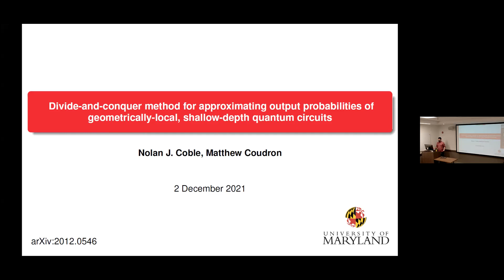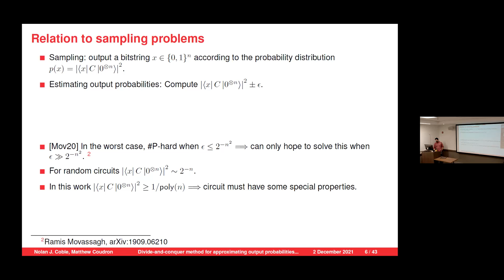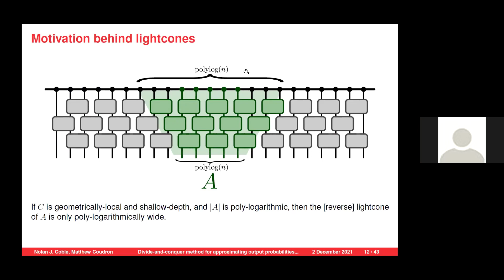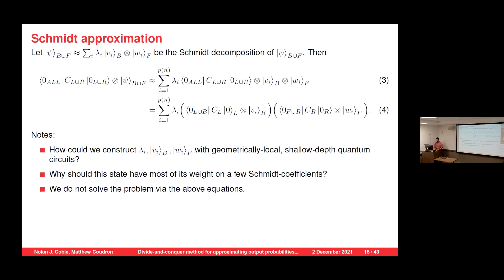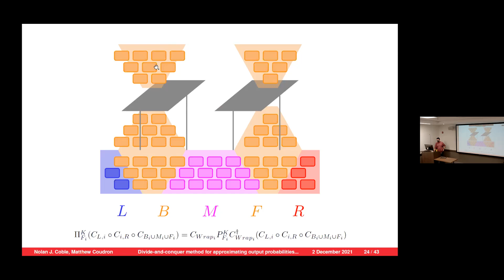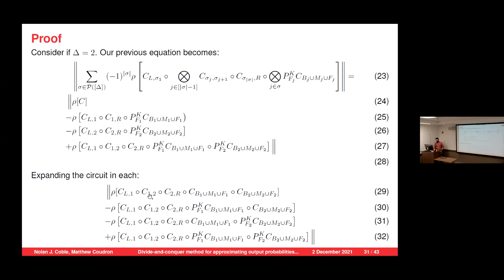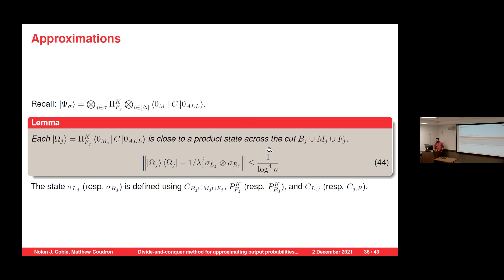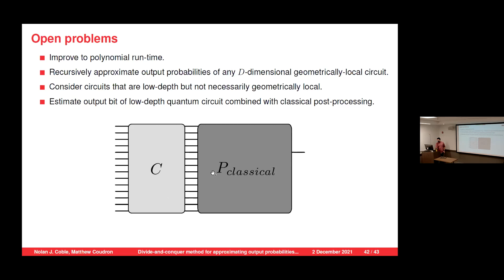Nolan Coble: IQC-QuICS Math-CS Seminar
Title:  Divide-and-conquer method for approximating output probabilities of constant-depth, geometrically-local quantum circuits

Many schemes for obtaining a computational advantage with near-term quantum hardware are motivated by mathematical results proving the computational hardness of sampling from near-term quantum circuits. Near-term quantum circuits are often modeled as geometrically-local, shallow-depth (GLSD) quantum circuits. That is, circuits consisting of two qubit gates that can act only on neighboring qubits, and that have polylogarithmic depth in the number of qubits. In this talk, we consider the task of estimating output probabilities of GLSD circuits to inverse polynomial error. In particular, we will demonstrate how the output state of a GLSD circuit can be approximated via a linear combination of product states, each of which are produced via new GLSD circuits on approximately half the original number of qubits. We will show how this idea can be used to develop a classical divide-and-conquer algorithm for calculating the output probabilities of a 3D geometrically-local circuit. This talk is based on joint work with Matthew Coudron.

Reference: N. Coble, M. Coudron.  “Quasi-polynomial time approximation of output probabilities of geometrically-local, shallow quantum circuits.”  arXiv:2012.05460